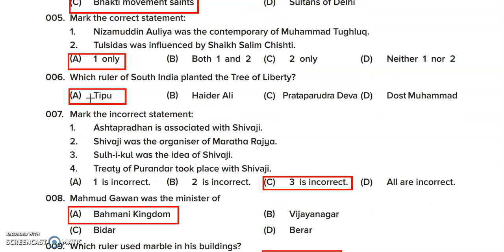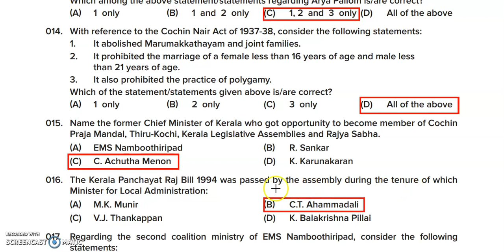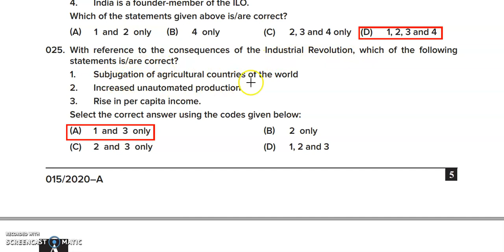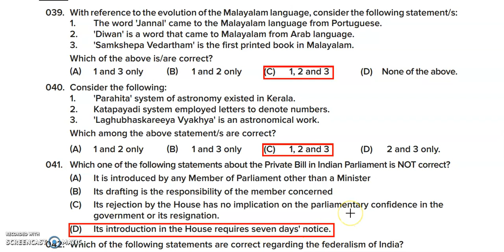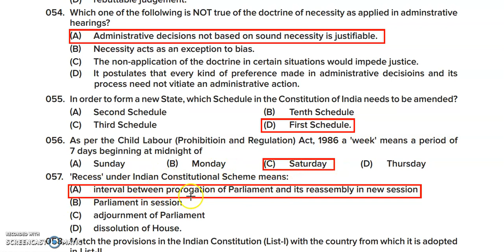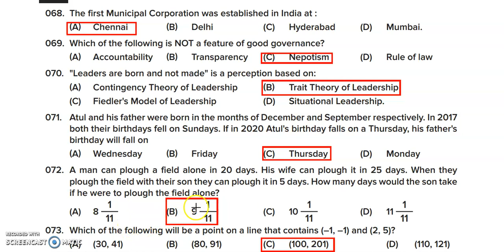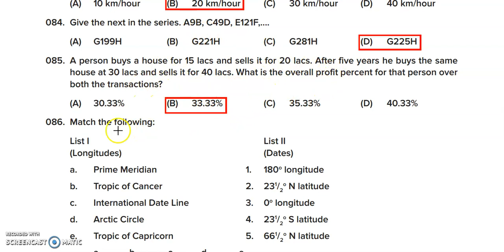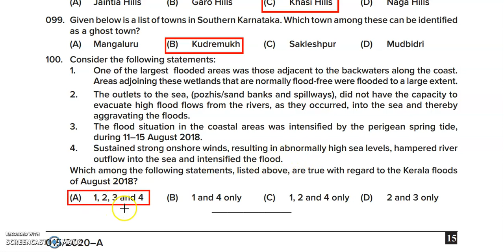KAS Final Answer Key | Paper1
Kerala PSC | KERALA    ADMINISTRATIVE SERVICE